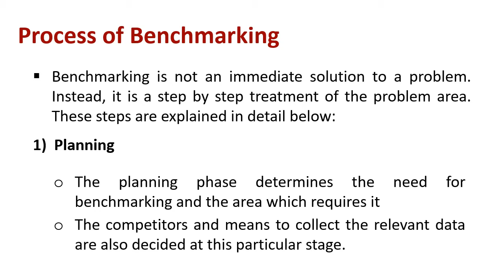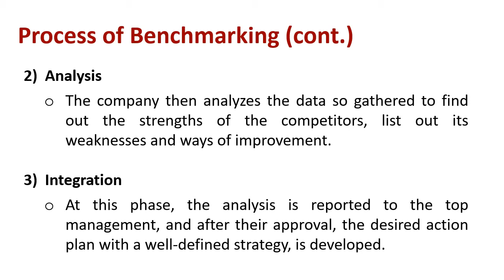Understanding Process of Benchmarking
Explain : Process of Benchmarking

Benchmarking is not an immediate solution to a problem. Instead, it is a step by step treatment of the problem area. These steps are explained in detail below:

Planning: The planning phase determines the need for benchmarking and the area which requires it. The competitors and means to collect the relevant data are also decided at this particular stage.

Analysis: The company then analyzes the data so gathered to find out the strengths of the competitors, list out its weaknesses and ways of improvement.

Integration: At this phase, the analysis is reported to the top management, and after their approval, the desired action plan with a well-defined strategy, is developed.

Action: Now, the management has a workable plan; at this stage, the employees execute the benchmarking plan.

Maturity: The final stage is maturity; it is at this phase, where the result of using benchmarking to improve the business operations can be observed. A successful application of benchmarking will lead to the attainment of market leadership.